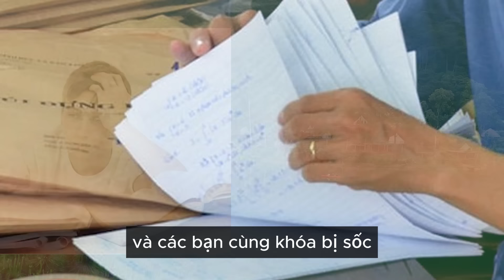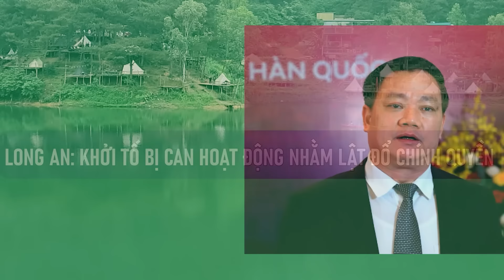NÓNG ĐÌNH CHỈ CÔNG TÁC GĐ SỞ GD-ĐT TỈNH THÁI BÌNH